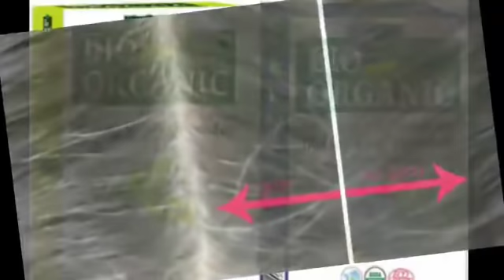white hair to black hair permanent Tamil/grey hair to black/natural hair dye/grey hair oil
50% OFFER HOME AND KITCHEN DEALS (GRAB THEM SOON)